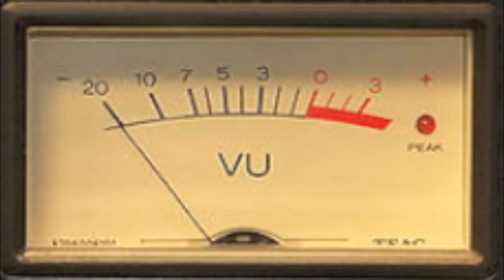Bill Liesegang plays Vivaldi from VSE album LIESEGANG-WHITE and THOMAS LANG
VISUAL SURVEILLANCE OF EXTREMITIES